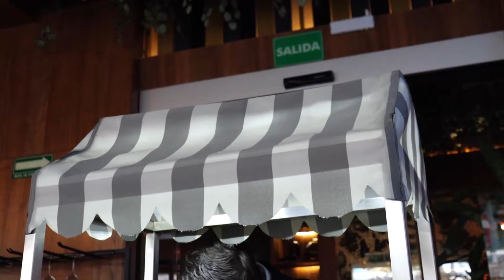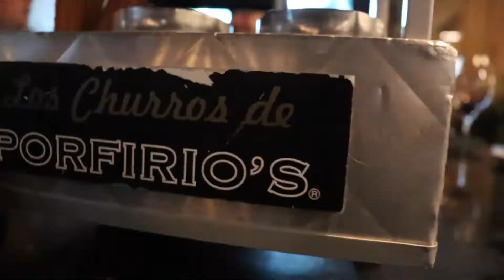PORFIRIO'S RESTAURANTE GRAN TERRAZA COAPA | DÓNDE COMER EN LA CDMX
Visitamos Porfirio's Restaurante en Gran Terraza Coapa en la CDMX. Acompañeme a descubrir todas las delicias que hay en este lugar.

Gracias a nuestros amigos de Estrella de Oro por llevarnos cómodos y seguros a la CiudadDeMéxico .